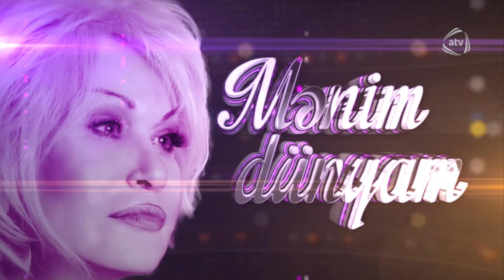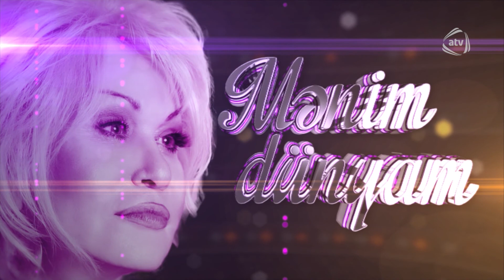Mənim dünyam (12.03.2016)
Mənim dünyam

Aparıcı: Nisə Qasımova